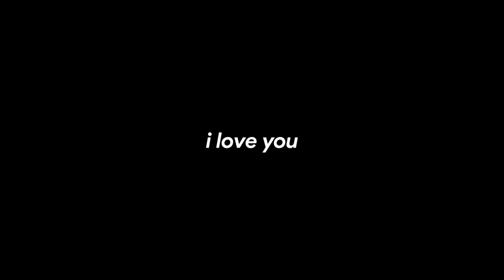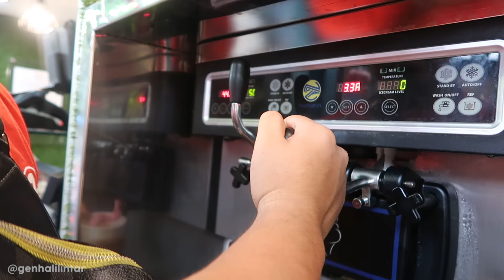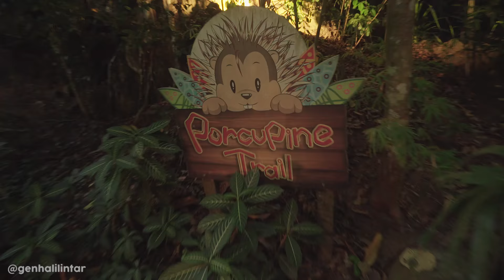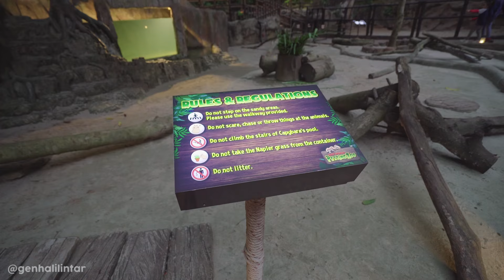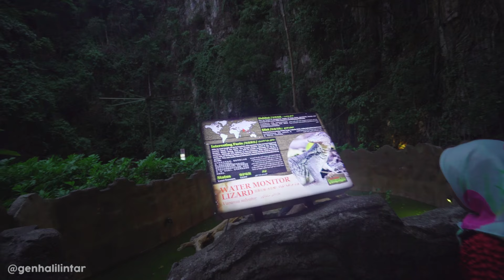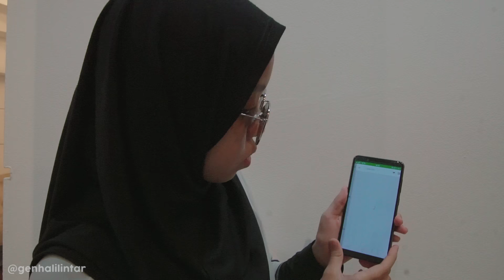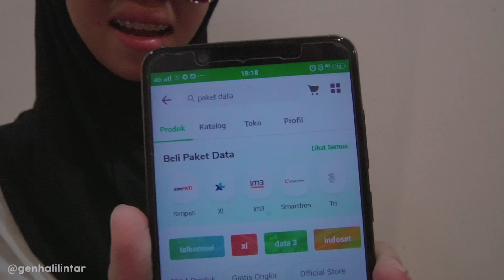Rusuh Ke Kebun Binatang Rame2, Shock Ketemu Kura2 campur Buaya, Tarantula, Istana Hamster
Rusuh Rame! Yang lagi di Luar Negri bisa beli paket data roaming di tokopedia, klik link nya yaa:

13 members of the family are also Youtube Content Creators with their own channels (Total of 14 channels)